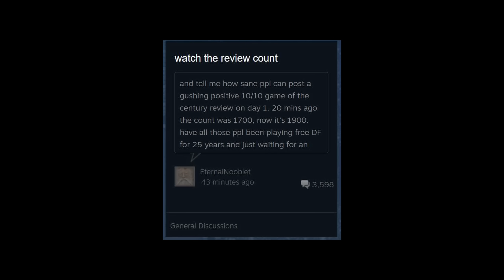Nejkomplexnější hra všech dob..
V dnešním videu si popovídáme o hře Dwarf Fortress, o které byste měli vědět. Tahle hra ovlivnila celý videoherní průmysl a neuvěříte, co je v ní všechno možné dělat.
Kup si na zimu kulich This is Art!

Tagy do popisu: Dwarf Fortress, hry, hra, komplex, umělá inteligence, komplexní, příběh, fantasy